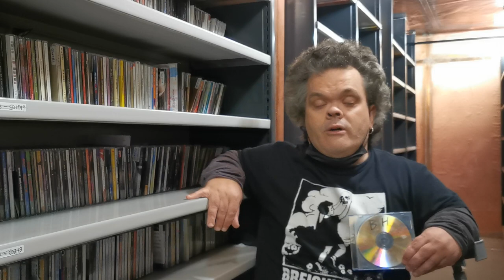Dydd Miwsig Cymru 2022: Dan Griffiths